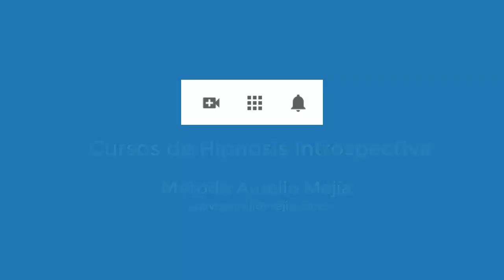4622 Aurelio Mejia. Mala relación madre, pospongo las cosas, murió mi papá, me he sentido sola, tris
Mala relación madre, pospongo las cosas, murió mi papá, me he sentido sola, tristezas, abor_to, 29 octubre 2020.